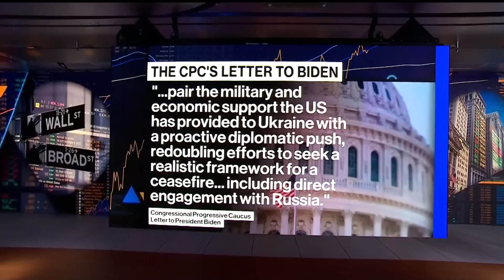Some Democrats Want a Shift in Ukraine Strategy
A group of progressive House Democrats urged President Joe Biden to pursue negotiations with Russia to bring about a diplomatic end to the war in Ukraine, but within hours backpedaled with a statement affirming their support for the president's strategy. Bloomberg's Annmarie Hordern reports from the White House on "Bloomberg The Open."